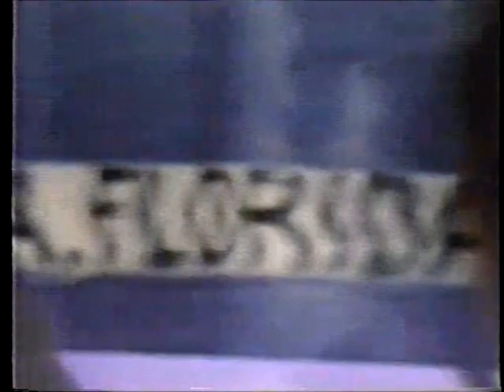Fred Dixon and The Peace Organization, Clearwater FL – March 1992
Fred Dixon is the founder of Urban Jam Convention, a talent recruitment and dance workout studio for the Tampa Bay Area. He’s interviewed here by Bart Loring and Mary Tepper, along with video of a band called “The Peace Organization,” seen here dancing at the annual Urban Jam Festival in 91.

The video was part of "videotropic No. 1" community access television show which aired in March 1992.

Bright House Community Access was channel 96 out of Clearwater Florida and reached about 250,000 homes. Thanks to Access staff Amy Van Dell, Dave Biellen, Jeremiah Johnson, Mike Preusch and Rich Whitaker. Cable Access was killed by the Pinellas County Commissioners in 2007, supposedly to satisfy budget cuts.